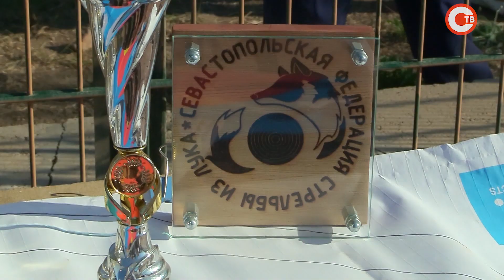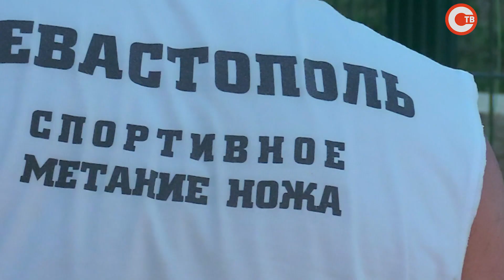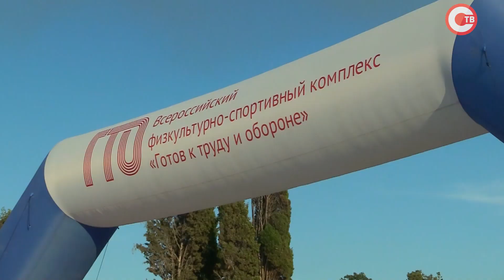В Севастополе отметили Всероссийский олимпийский день и День физкультурника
Праздник для спортсменов и тех, кто считает себя приверженцами здорового образа жизни. В Севастополе в минувшее воскресенье отметили сразу два спортивных торжества: Всероссийский олимпийский день и День физкультурника. Праздник спорта посвятили Олимпиаде 1980-го года, которая проходила в Москве. Обычно мероприятие проводили в районе летней сцены «Ракушка», которая сейчас на реконструкции. Поэтому местом для основных торжеств в Севастополе впервые выбрали парк имени Анны Ахматовой. Какие сюрпризы ожидали севастопольцев и гостей города?